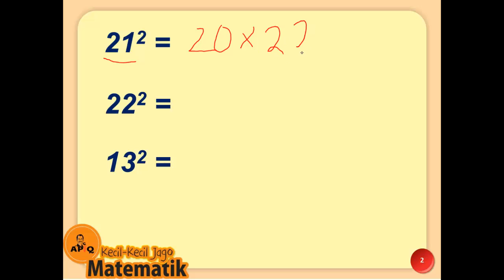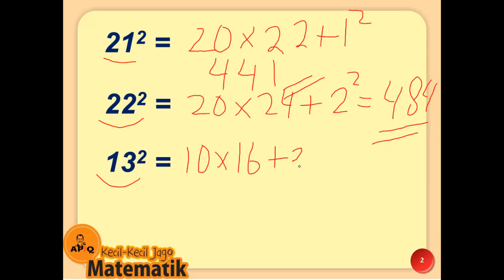Rumus Matematika 01 Kuadrat Cepat SD SMP SMA